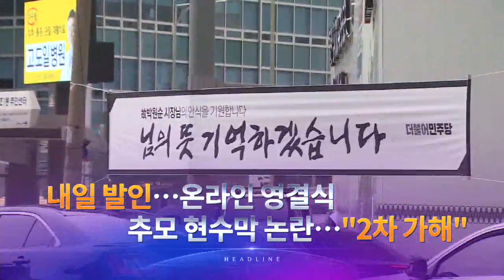7월 12일 '뉴스 7' 헤드라인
1. 고 박원순 서울시장의 발인이 내일 오전 엄수되고 영결식은 온라인으로 치러질 예정입니다. 민주당이 박 시장 뜻을 기억하겠다는 추모 현수막을 내걸어 논란입니다.

2. 고 백선엽 장군 빈소에 정세균 총리와 청와대 안보라인 인사 등 각계 조문 행렬이 이어졌습니다. 백 장군의 대전 현충원 안장을 둘러싼 정치권 논란, 자세히 따져봅니다.

3. 경주시청 철인3종팀에서 팀닥터 신분으로 고 최숙현 선수를 폭행한 혐의를 받는 안 모씨에 대해, 구속영장이 신청됐습니다. 항구에서 사진을 찍다 바다에 빠진 20대 여성이 해경에 구조됐습니다.

4. 다주택자 세제 강화로 집주인이 매도 대신 증여를 택할 가능성이 제기되자 정부가 이 우회로를 막는 대책을 검토하고 있습니다. 주택임대사업자 제도 개편으로 빌라 투기와 세입자 피해가 우려된다는 지적이 나옵니다.